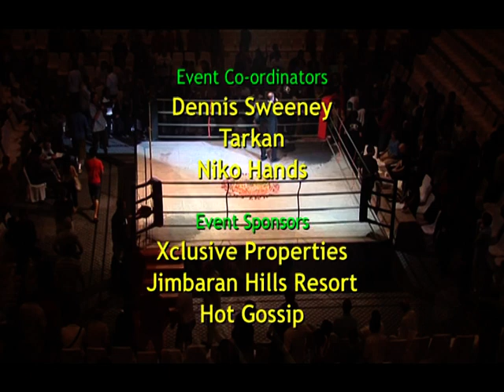Battle On Bali 2007 Fransino Tirta vs Andreas Hesselbeck